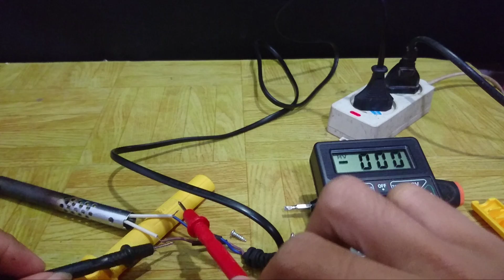CARA MENGGANTI ELEMENT SOLDER LISTRIK 60 WATT || PENYEBAB SOLDER TIDAK BISA MELELEHKAN (TIMAH)‼️‼️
Cara mengganti element solder listrik 60watt || solder tidak bisa melelehkan (timah)

TRIMAKASH SEBELUMNYA SUDAH MENONTON VIDEO INI., 🙏

Seperti biasa bosqu, kali ini saya berbagi tutorial sederhana. Yaitu
Cara mengganti elemen solder listrik 60watt
Cara memperbaiki solder listrik yang mati
Cara memperbaiki solder listrik tidak panas
Cara memperbaiki solder tidak bisa melelehkan timah
cara mengganti elemnt solder
cara mengganti elemnt pemanas solder
Elemen solder 60watt 17ribu

Semoga tutorial sederhana ini bisa membantu teman" semua yg blm tau.

Trimakash 🙏